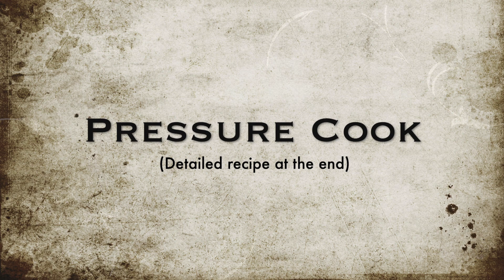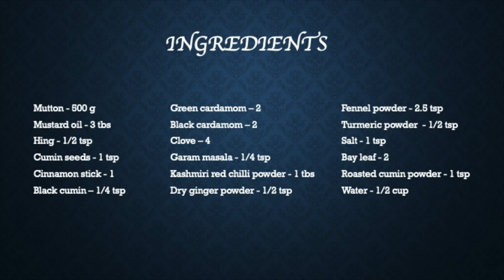Mutton Rogan Josh - Royal Kashmiri mutton recipe in Hindi & English (कश्मीरी मटन रोगन जोश हिंदी में)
Mutton Rogan Josh (मटन रोगन जोश)

Suhas @

for updates

### Ingredients
1. Mutton - 500 g
2. Mustard oil - 3 tbs
3. Hing - 1/2 tsp
4. Cumin seeds - 1 tsp
5. Cinnamon stick - 1
6. Black cumin – 1/4 tsp
7. Green cardamom – 2
8. Black cardamom – 2
9. Clove – 4
10. Garam masala - 1/4 tsp
11. Kashmiri red chilli powder - 1 tbs
12. Dry ginger powder - 1/2 tsp
13. Fennel powder - 2.5 tsp
14. Turmeric powder  - 1/2 tsp
15. Salt - 1 tsp
16. Bay leaf - 2
17. Roasted cumin powder - 1 tsp
18. Water - 1/2 cup